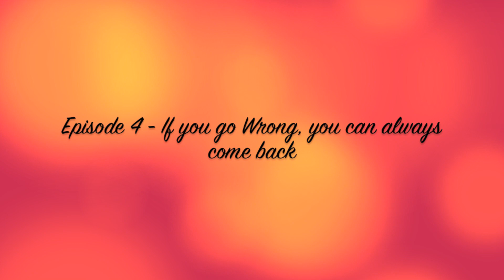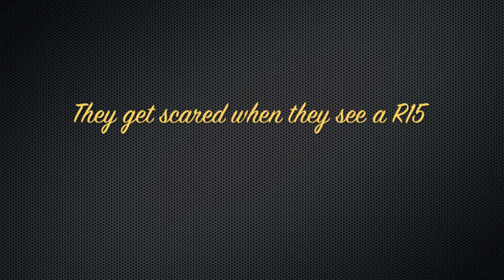Yamaha YZF R15 v2.0 - Episode 4 : If you go Wrong, you can always come back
Still discovering new ways, going on wrong places and taking a U-Turn has now become a pretty good habit of mine. But I still love wandering on the streets of Delhi on my Yamaha.
Go anywhere be anywhere you want, try new different directions cause there is always an option of coming back through the same path.